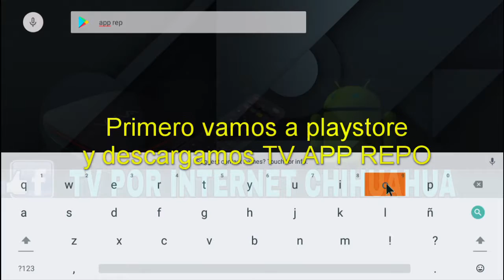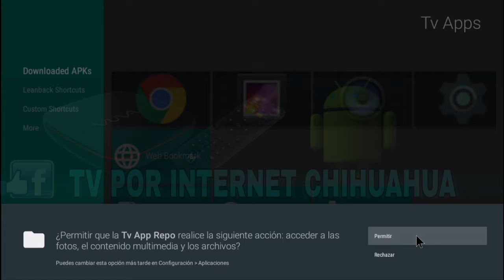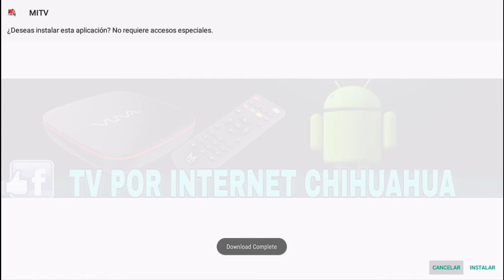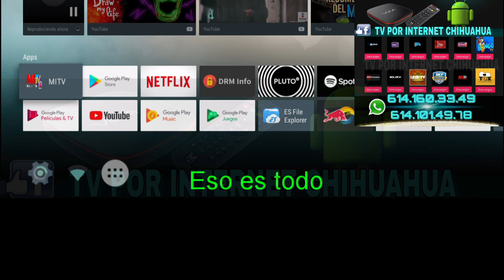Acomoda los iconos en tu caja con esta interfaz